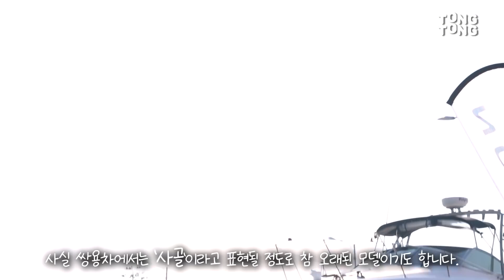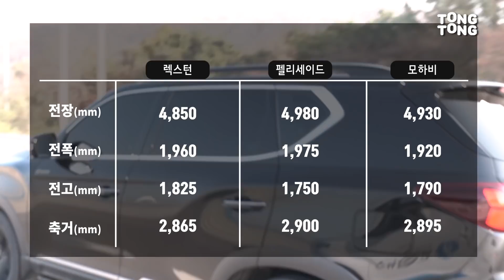신형 '올 뉴 렉스턴' 시승기...승차감 괜찮냐고요? (디젤2.2, 쌍용차, 리뷰, 페이스리프트)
2021 페이스리프트된 쌍용차의 신형 올 뉴 렉스턴,
이번엔 시승기로 찾아왔어요 :)
디젤 단일 엔진으로 등장한 점이 다소 아쉬웠는데요,
전반적으로는 쌍용차의 절치부심이 느껴지는 모델입니다.

임영웅의 차 렉스턴, 과연 쌍용차의 영웅이 될 수 있을까요?

[STAFF]
취재 최서영
촬영 장호진
편집 이수정, 최서영
특별도움 이성국